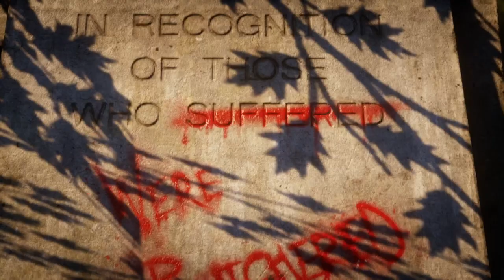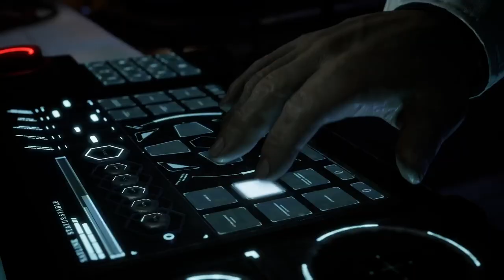Gears 5 Playthrough Boot Camp and Act I ft. Dave Bautista as Marcus [XSX in 4k]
My playthrough of Gears of War 5 on the Xbox Series featuring the animal himself Dave Bautista as Marcus Fenix. Also in the playthrough, I will be showing the locations where to find the components and upgrades for Jack.